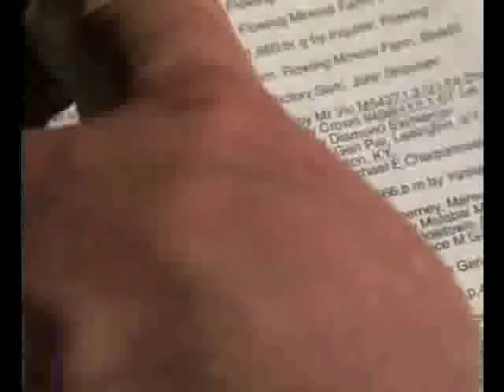Masterpace Theatre: 1954 Jug final part 6--UStA harness racing Hoof Beats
Masterpace Theatre: 1954 Jug Part 6 of 6
Masterpace Theatre looks at the second heat of the 1954 Little Brown Jug. Part 6 of 6